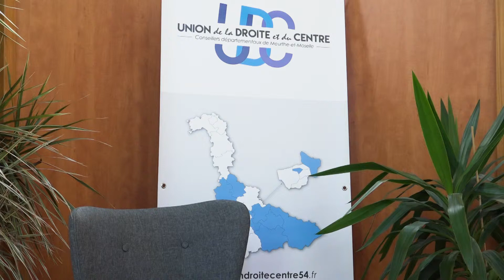Rose Marie Falque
Portrait de Rose-Marie Falque, Conseillère Départementale du canton de Baccarat